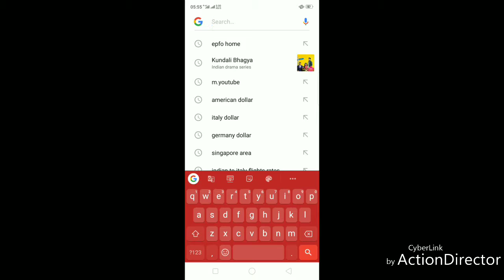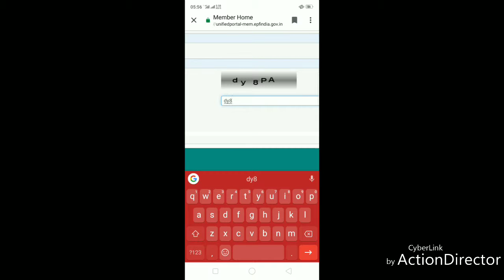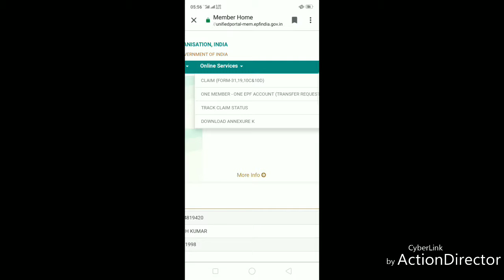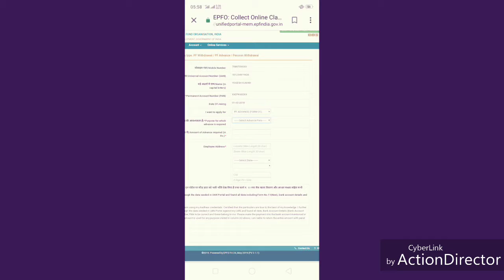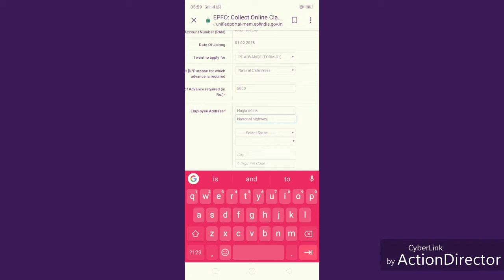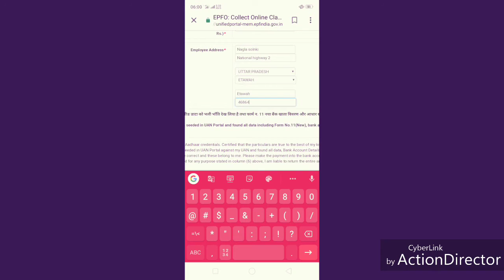How to PF online Claim 2019